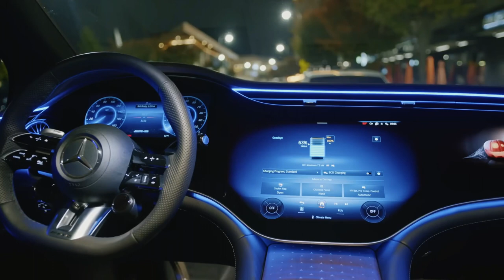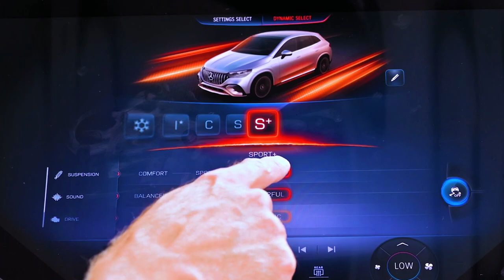Beyond the Hype: Exploring the All-New 2024 MERCEDES-AMG EQE SUV - Is It a Game-Changer?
Embark on a mesmerizing journey into the future of electric driving with the 2024 Mercedes-AMG EQE SUV. In this comprehensive review, we delve into the heart of elegance and power, exploring the exquisite design, cutting-edge features, and formidable performance that define this electric SUV. From the refined luxury of the Mercedes brand to the thrilling AMG enhancements, witness the harmonious marriage of opulence and speed that sets the 2024 EQE SUV apart.

Join us as we dissect the driving experience, where the AMG EQE SUV unveils its impressive power with up to 677 horsepower and 738 pound-feet of torque. The dynamic capabilities are explored, from a comfortable ride in Comfort mode to the adrenaline-inducing agility of Sport and Sport+ modes. With a range of 235 miles and rapid charging capabilities, the 2024 EQE SUV proves that sustainability can coexist with high-performance driving.

As we navigate through the luxurious interior, adorned with finely crafted details and advanced technology like the MBUX Hyperscreen, this review provides a glimpse into the opulent world of the 2024 Mercedes-AMG EQE SUV. Is this the pinnacle of electric SUV excellence, redefining expectations for the modern driver seeking both luxury and thrilling performance? Let's explore the future of driving together!